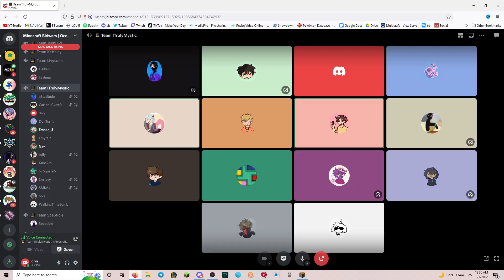when you sneak into a Minecraft event (we got caught)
Similar to Parrot / ParrotX2 / Leowook and his LifeSteal SMP Season 2 / his School's Minecraft Server / School SMP / Brothers SMP / ajthebolds dog smp / tommyinnit hardcore smp / school smp parrot  where he Started a War or Ended a War / LifeSteal SMP series, I, Rannyd, joined, survived, and I took over the lethal SMP. This is a lifesteal SMP copy. in Minecraft / Minecraft LifeSteal SMP season 2, fully produced by Rasplin

Server: play.pvplegacy.net